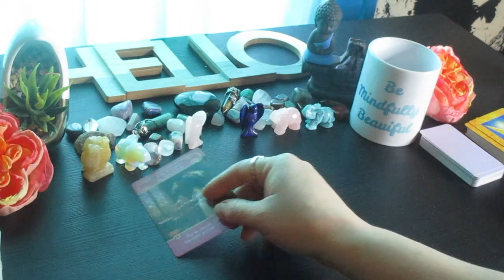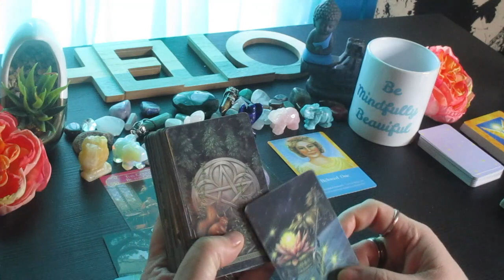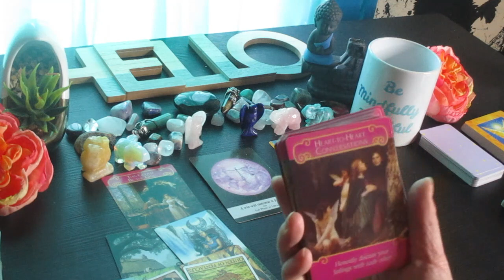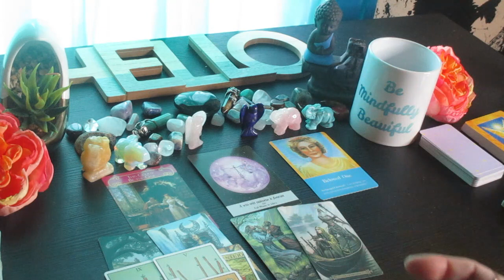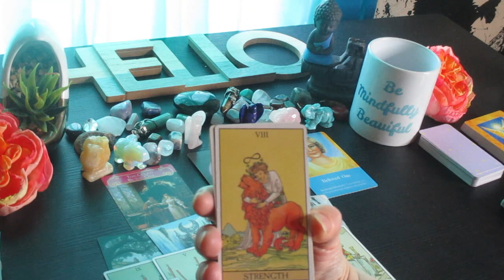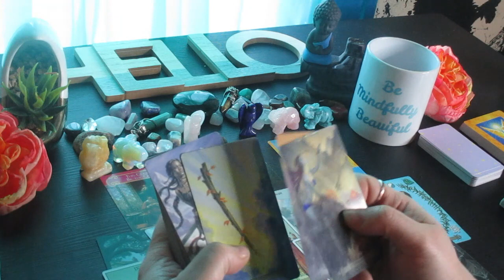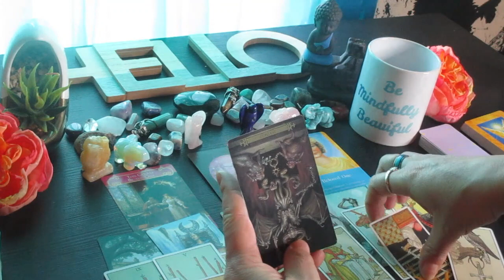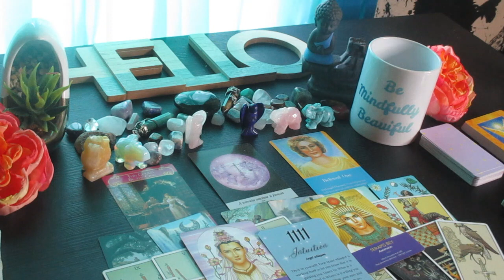CANCER: 💖 to ❤ Conversations! unexpected Success, Set Your Intentions! Love & Money Tarot Reading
Much love!
~Renee G